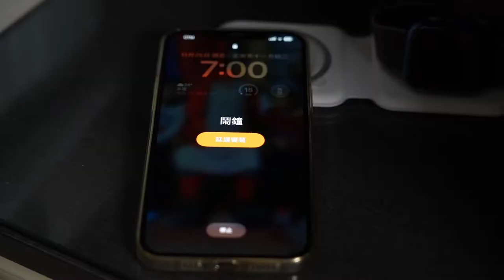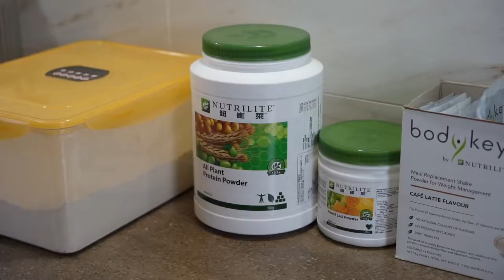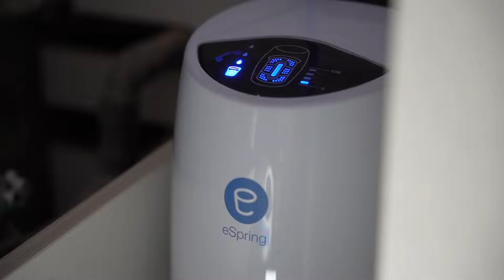產品融入我的生活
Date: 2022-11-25